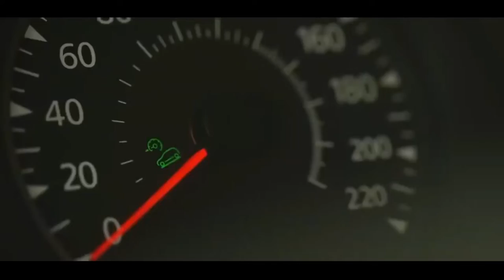Kiwd e Duster mostram a força da Renault no mercado